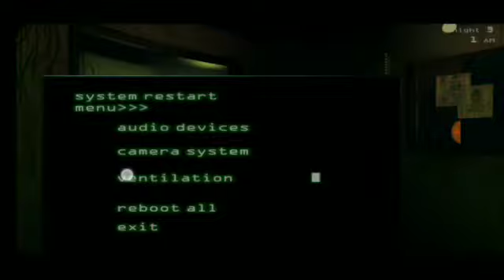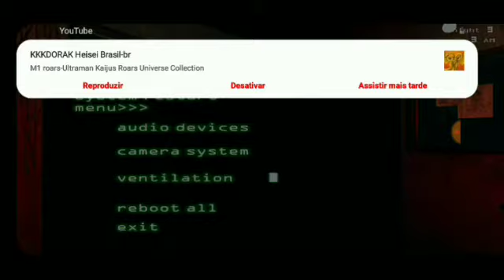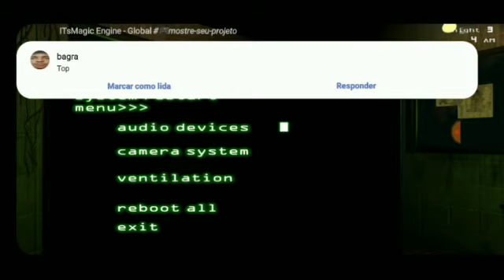esse cara não escova os dentes direito